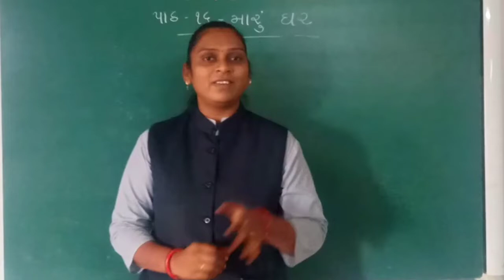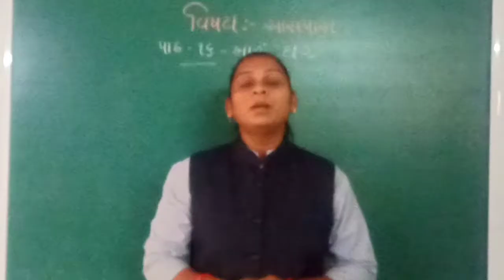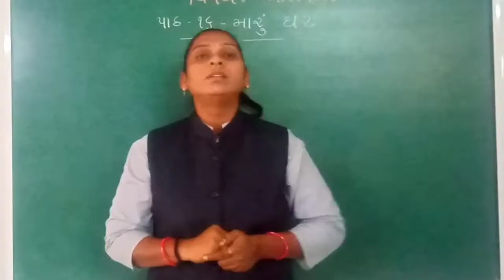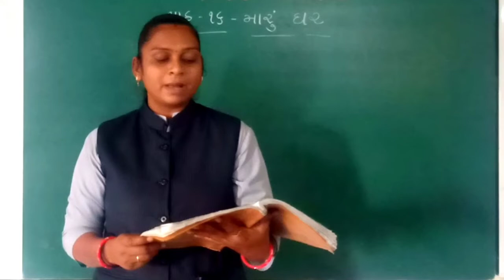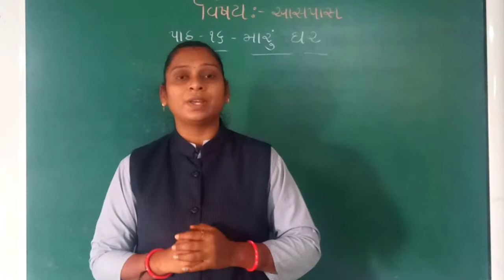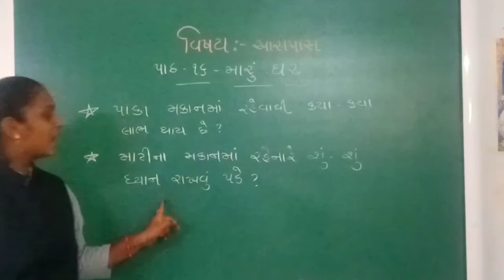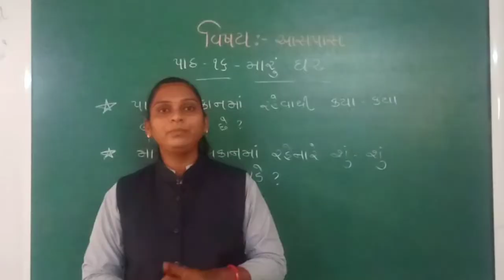GM STD 3 AASPAS PATH 16 BHAG 2